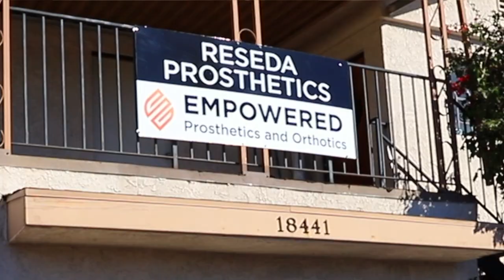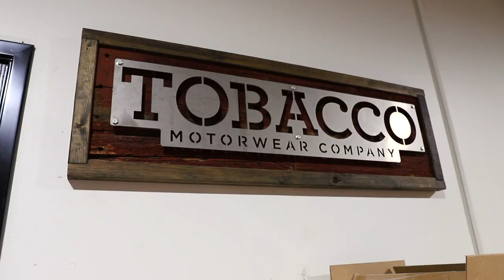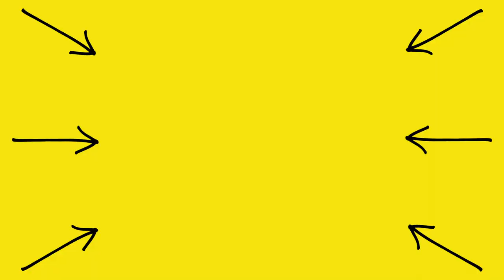How Do Amputees Ride a Motorcycle?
Is this… safe?!

Thank you Kurt Yaeger for showing us what your life as an amputee is like!

Follow us for free smiles!

Creators @markianb @kurttocci @thesamlitv @afujams @thebrifernandez
Editor @altafnanawati

Smile Squad’s mission is to bring the world together, one smile at a time! We create light-hearted, meaningful content through positive challenges. Smile and the world will smile back 😊

wow you made it this far... want to text us?